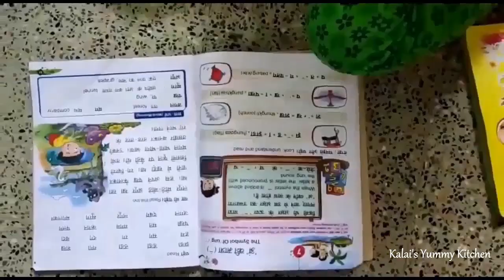Vlog 7 | Family Vlog in Tamil | A Day In My Life | Full Day Routine Vlog | Village Vlog | DIML